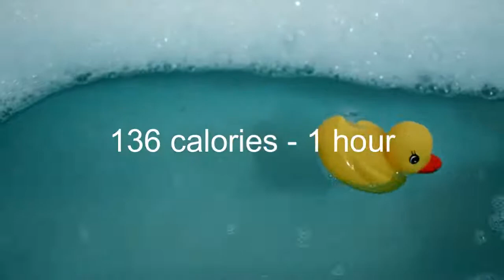CALORIES YOU BURN WITH HOUSEWORK Development Process - Fitness Tricks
If you looking FREE video about how to maintain or weight loss

How To "Turn On" Your Metabolism In 3-Seconds To Burn Stubborn Fat Like Crazy.

Increases fat-burning
Decreases hunger
Supports healthy blood sugar
Increases weight loss
Increases longevity

Great News! You Do NOT Have to Give Up Your Favorite Bread, Sandwiches & Pizza to Follow a 100% Paleo or Ketogenic Diet...
Bread is a Drug that Causes a Repetitive Cycle of Cravings – for More Bread!

The "Hidden Survival Muscle" In Your Body Missed By Modern Physicians That Keep Millions Of Men And Women Defeated By Pain, Frustrated With Belly Fat, And Struggling To Feel Energized Every Day…

Could It Really Be Possible For Normal Guys To Build Head-Turning Muscle, Demolish Stubborn Fat, And Ramp Up Their Sexual Performance Just From Running 16 Minutes Per Week?
I Spent Weeks Running To “Get In Shape” But I Looked Worse Naked Than When I Started...